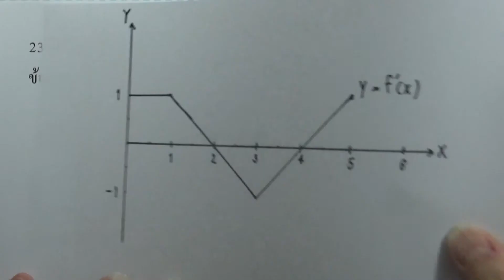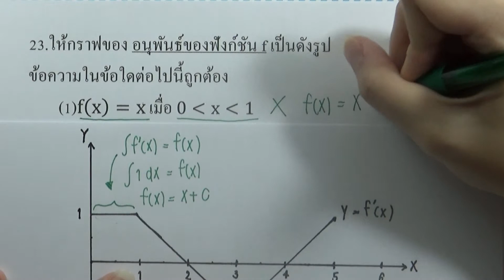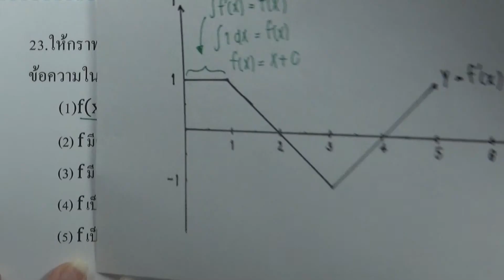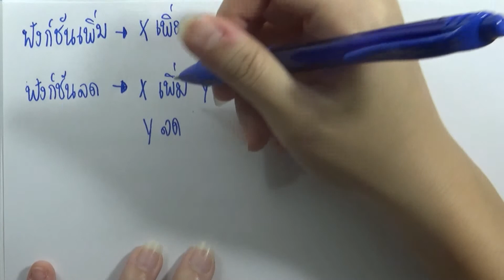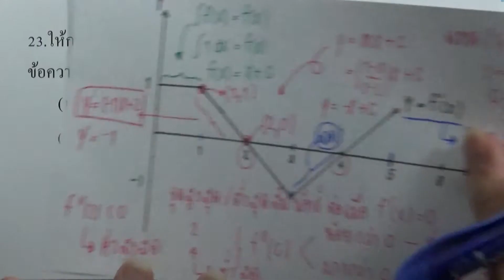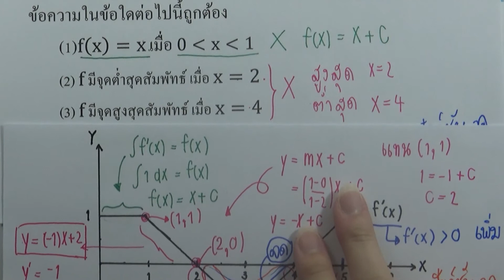ตะลุยโจทย์คณิต ม.ปลาย 10ชุด (กสพท) : ชุด10 ข้อ23